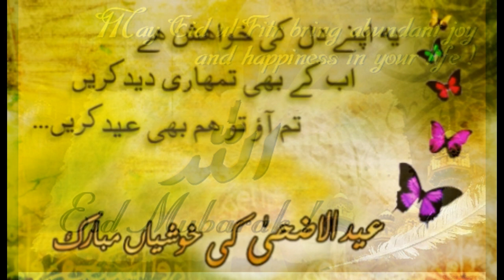Happy Eid Wishes Eid Ul Adha Bakr Eid Mubarak Whatsapp StatusSpecial WhatsApp Eid Ul Adha Bakr Eid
Eid Ul Adha Bakr Eid 2021 Eid Ul Adha Bakr Eid2021
Eid ul-Adha or Eidul Azha will be celebrated worldwide on August 12. Known as the "festival of sacrifice,” Eid ul-Adha or Eidul Azha coincides with the completion of the annual holy pilgrimage, Haj, and sees Muslims commemorating the readiness of Prophet Ibrahim to sacrifice his son for the sake of Allah and the subsequent turn of events.
Muslims of Muslims will offer Eid prayers, sacrifice livestock, visit relatives, and relish sumptuous dishes besides dressing up for the occasion.

TAGS TO IGNORE:
👉Eid mubarak
👉Bakra eid mubarak whatsapp status
👉Happy eid status video
👉Lattest eid status song

Mubarak Eid Mubarak WhatsApp Status video 2019 || Eid Special status 2019 || new whatsapp status ||Happy edd Mubarak status
eid mubarak pakistaneid mubarak
eid mubarak naats,eid mubarak 2019
new eid mubarak naat
beautyful naat for eid
happy eid mubarak for whatsapp status
new naat eid 2019 islamic naats
ramzan eid ul fitr naat
Indian Eid status
Eid,new status
Holly status
salman whatsapp status video
salman khan eid special whatsapp video
eid ul adha mubarak eid song
eid ul fitar whatsapp status 2019
eid mubarak ramzan 2019 whatsapp status
ramadan kareem openers
Eid Mubarak Edition 2019
eid mubarak naat whatsapp status 2019
ramzan mubarak,eid mubarak 2019
best eid 2019 whatsapp status video
wishes whatsapp status 2019 eid mubarak statu
Eid whatsapp status
ramzan status
ramadan status
advanced eid Mubarak 2019
Eid special naat
eid in india best eid wishing
eid whatsapp status
eid wishing eid mubarak whatsapp status
latest eid mubarak video
eid celebration